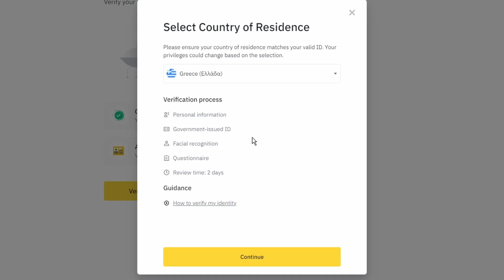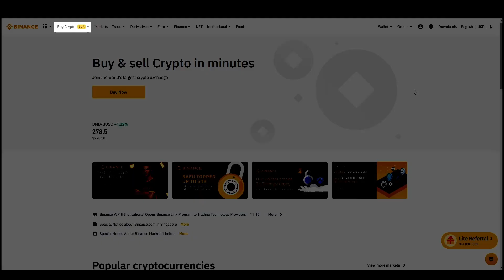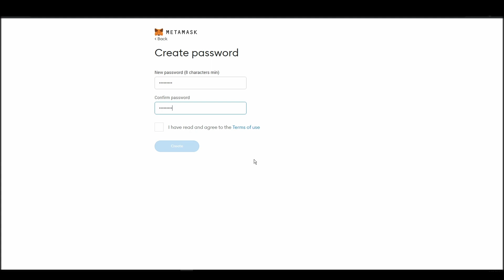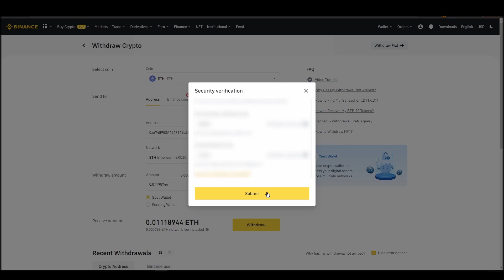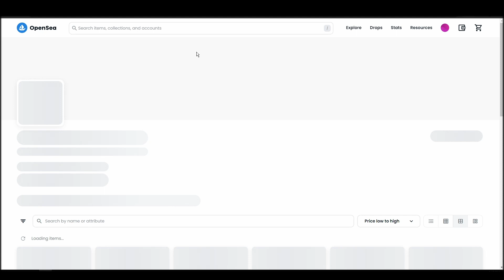How and Where To Buy Women and Weapons NFTs - Detailed Guide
Want to know how and where to buy Women and Weapons NFTs? It's the most crucial part of getting your first Women and Weapons NFT.
Choosing the right exchange, wallet, and marketplace to buy a Women and Weapons NFT is crucial and can possibly save you a lot of time and money if done right.

Want us to tell you our favorite way of buying Women and Weapons? Well, let's dive right in.

TIMELINE
0:00 What you will need to do
0:33 Turn Cash into ETH
1:49 Move your ETH to a Wallet
3:52 Connect wallet to a marketplace
4:22 How to buy Women and Weapons NFTs

Step one, buying some Ethereum with cash. I see a lot of beginners make mistakes in this phase. Maybe they'll choose an exchange without doing any research and end up paying high fees or even being unable to use the exchange because it's not supported in their country. Since you will need a good amount of ETH to buy Women and Weapons, it might be a good

full control. This is a mandatory step to buy a Women and Weapons NFT.

Step three, connecting your crypto wallet to an NFT marketplace. The last crucial step before actually buying your favorite Women and Weapons NFT is to connect your wallet to an NFT marketplace which in this case

Step four, buying Women and Weapons NFTs. This is the final step, where you will actually purchase the Women and Weapons NFT that you want and safely store in your Metamask wallet.